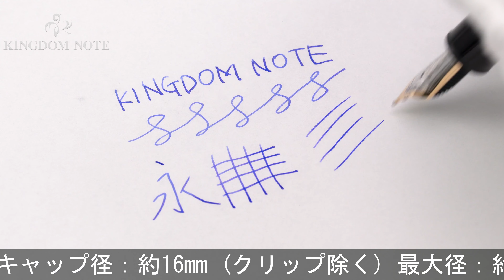MONTBLANC モンブラン 万年筆 マイスターシュテュック プラチナライン P146 ル･グラン F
胴軸に一部線状のキズ、その他全体的に細かいスレ･キズ、インクビュー外側極浅いクラック(樹脂重ねの特性上多くの個体にあり)等見られますが、普段使いに気兼ねなくご使用いただけます。高い人気を誇るプラチナラインです。モンブラン伝統の王道コレクション。

本体材質：樹脂
ペン先材質：14金
字幅：F(細字)
機構：吸入式
全長：約159mm (筆記時)
胴軸径：約14mm
キャップ径：約16mm (クリップ除く)
最大径：約19mm (クリップ含む)
重さ：約26g
付属品：なし